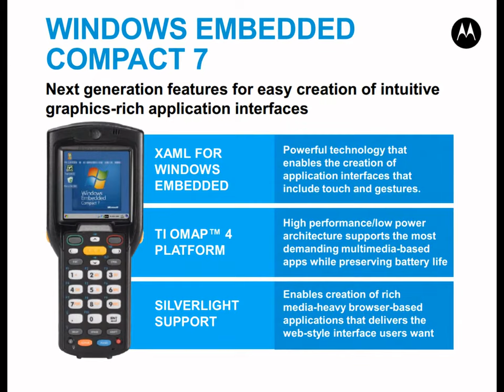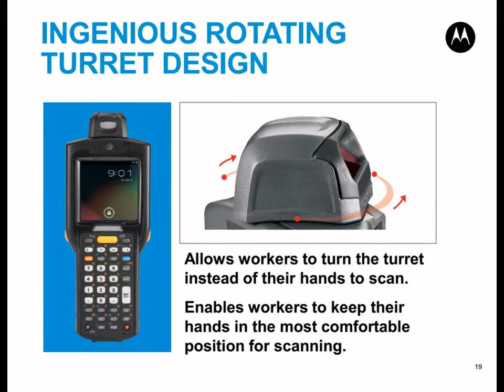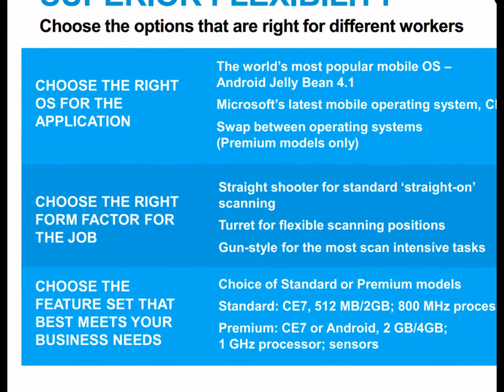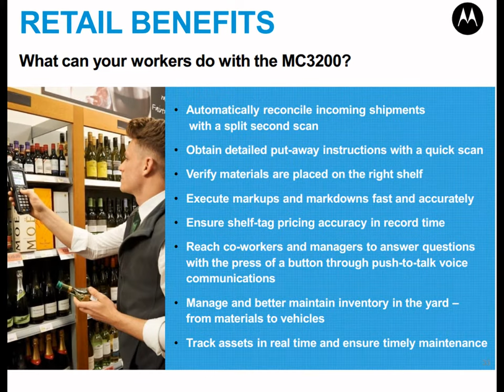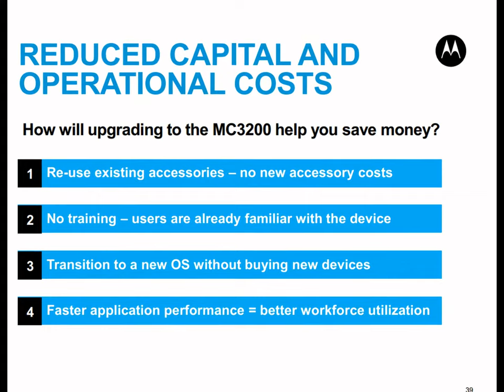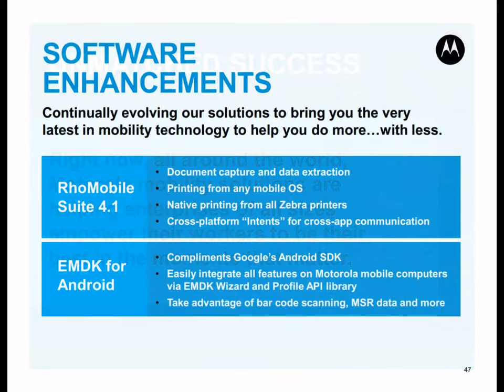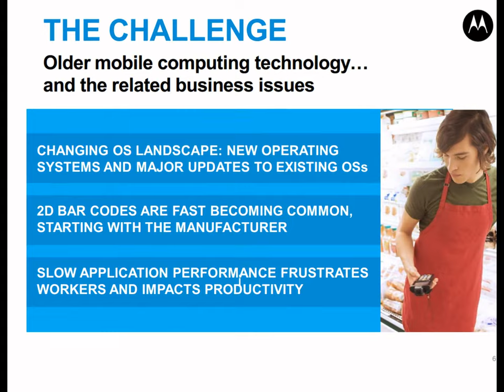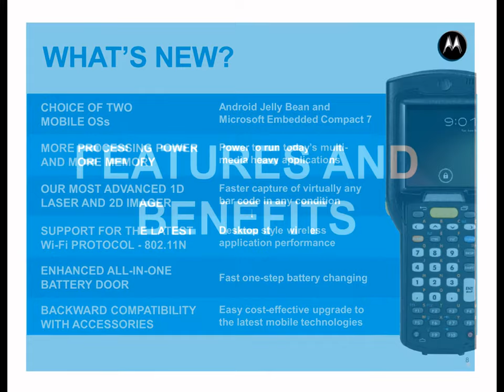บาร์โค้ด MC3200 Mobile Computer laser 1D/2D imager scaner Motorola solution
บาร์โค้ด MC3200 Mobile Computer laser 1D/2D imager scaner Motorola solution MC3200 mobile computer helps your customers redefine productivity and reliability with more options and flexibility to meet their needs. The MC3200 supports both Android Jelly Bean and Microsoft Embedded Compact 7, captures bar codes in any condition with the SE965 1D laser or all new SE4750 1D/2D imager scan engine, and is available in the three familiar lightweight models—brick, gun and turret—that you have been selling with confidence for over 10 years.

Market Opportunity

The primary markets for the MC3200 are retail, warehousing/distribution and manufacturing.

Retail Applications:

    Backroom/warehouse management
    Price verification/updates
    Store receiving
    Picking and put away
    Inventory management
    In-store communications
    Voice-directed applications

Warehousing/Distribution Applications:

    Warehouse management
    Returns processing
    Voice-directed applications
    EDI transactions
    Yard management

Manufacturing Applications:

    Inventory management
    Supply-line replenishment
    Safety testing
    Parts tracking

Lead with the MC3200 when customers:

    Require an affordable, lightweight rugged mobile computer for key-based applications, with multiple form factors to meet diverse business needs.

    Need a device that is compatible with the existing MC3XXX series accessory ecosystem. The MC3000 is the industry's most successful mid-range rugged mobile computer series. With over 1.6 million units shipped, the MC3200 is proven, dependable, and trustworthy—and protects investment in prior generations of the MC3000 with backwards compatibility to accessories.

    Require a device that incorporates the latest generation platform (MPA 3.0) with industry-leading advanced data capture, increased memory and processor speed, a redesigned battery, and the latest security for enterprise and government applications.

    Desire a device that offers the most advanced 1D laser or 1D/2D imager scan engine. The MC3200 allows workers to easily capture bar codes in any condition.

    Need a mobile platform that expands the Android experience into the back of the store, warehouse, and manufacturing, keeping the best-in-class polestars of the MC3XXX series.

    Have changing technology needs: alternative operating systems; need for faster data input, capture, and transaction to improve productivity; video collaboration; and mobile line workers becoming more tech savvy.